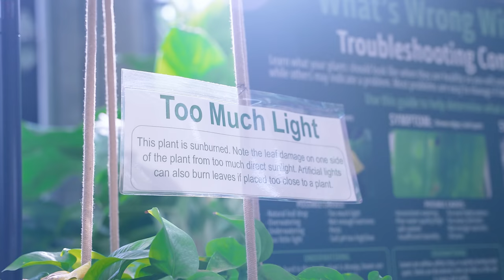Secret Houseplant Care Tips From a Master Houseplant Grower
I met up with John Clements, the Director of Gardens at the San Diego Botanic Garden. He took me behind the scenes in their houseplant greenhouse, home to some of the rarest houseplants in the world - included the fabled Philodendron spiritus sancti, pitcher plants being held as criminal evidence, and some of the coolest terrarium gardens you'll ever see.

TIMESTAMPS